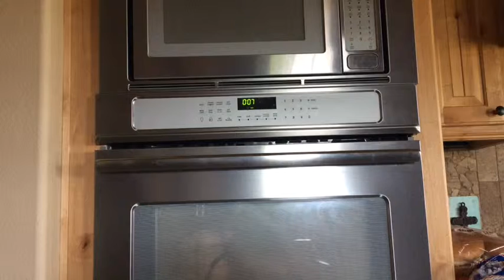Dog Birthday Cupcakes!! 🐾 | heyits.kim.and.em♡